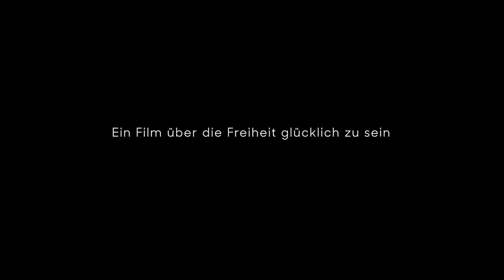BUT BEAUTIFUL Trailer 1 (deutsch/german)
So einfach macht es sich der Filmemacher Erwin Wagenho- fer nicht. In seinem neuesten Film BUT BEAUTIFUL sucht er das Schöne und Gute und zeigt Menschen, die ganz neue Wege beschreiten. Wie könnte ein gutes, ein gelungenes Leben aussehen? Ist ein „anderes“ Leben überhaupt mög- lich? Entstanden ist ein Film über Perspektiven ohne Angst, über Verbundenheit in Musik, Natur und Gesellschaft, über Menschen mit unterschiedlichen Ideen aber einem großen gemeinsamen Ziel: eine zukunftsfähige Welt.
Frauen ohne Schulbildung, die Solaranlagen für Dörfer auf der ganzen Welt bauen. Permakultur-Visionäre auf La Pal- ma, die Ödland in neues Grün verwandeln. Ein Förster, der die gesündesten Häuser der Welt entwickelt. Ein geistli- ches Oberhaupt mit Schalk und essenziellen Botschaften und seine tibetische Schwester mit großem Herz für die Jugend. Ein junges Jazztrio, ein etablierter Pianist, eine beseelte kolumbianische Sängerin, die uns den Klang der Schönheit vermitteln. BUT BEAUTIFUL verbindet sie alle.
Alles wird gut? Alles kann gut werden.